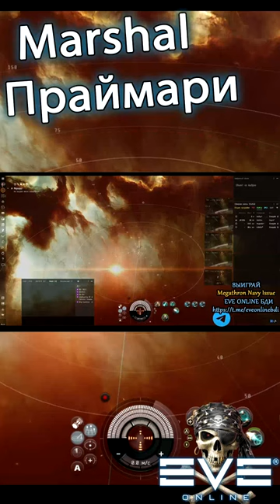EvE online | Это же Marshal , праймари